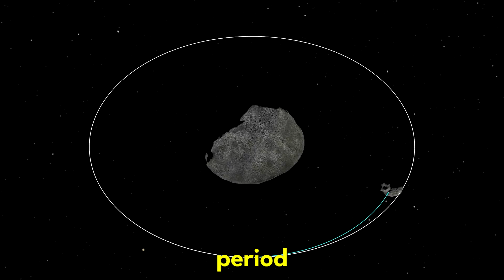NASA's Asteroid Impact Mission Goes Wrong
In September 2022, NASA made history with its Double Asteroid Redirection Test (DART), a bold experiment to test whether humanity could protect Earth from a catastrophic asteroid impact. The mission targeted Dimorphos, a 160-meter moonlet orbiting the larger asteroid Didymos, and aimed to demonstrate that a spacecraft could change an asteroid’s trajectory.